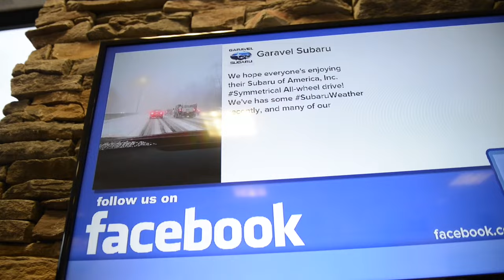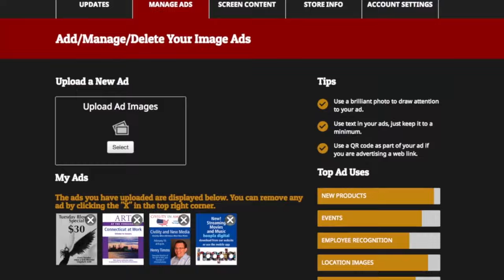Apple TV App | It's Relevant TV | Business TV, Digital Signage & Social Media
It's Relevant TV for Apple TV. Now available in the Apple TV Store.

It's Relevant TV combines the attractiveness and appeal of up-to-date family-friendly television programming with easy to control digital messaging solutions that both entertain and educate your visitors.

PREMIUM VIDEO CONTENT
It's Relevant pays TV producers from around the world to provide your building with meaningful programming for your customers. Custom branded, we deliver licensed television programs that match your visitors' interests.

YOUR DIGITAL SIGNAGE
Reach, educate and inform your visitors about your services, specials, events, community engagement and more. With a dedicated space on your screen it's easy to get the message across.

Control your TV network 24/7 no matter where you are. Desktop, tablet & phone compatible.

ADD YOUR OWN VIDEOS
Add your own videos to the mix. Share your commercials, spotlight staff and more.

COMPETITIVE AD BLOCK™
With It's Relevant TV you can block television ads for competing businesses from ever appearing on your TV.